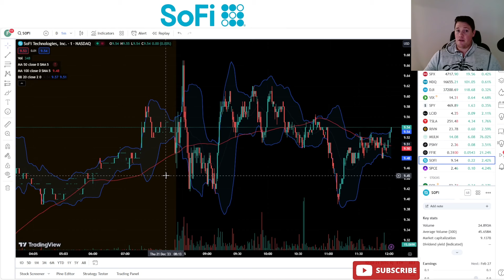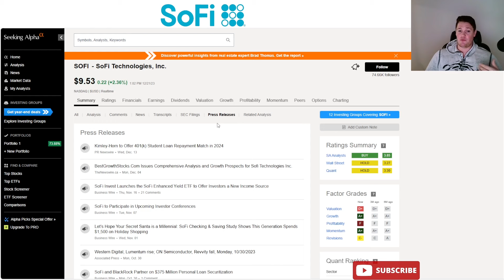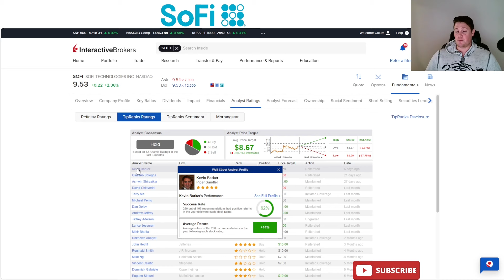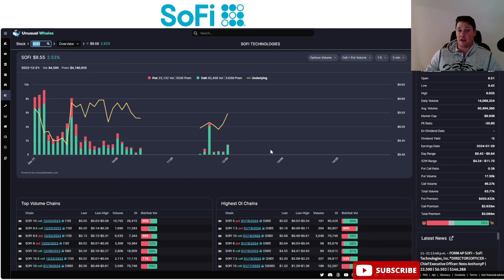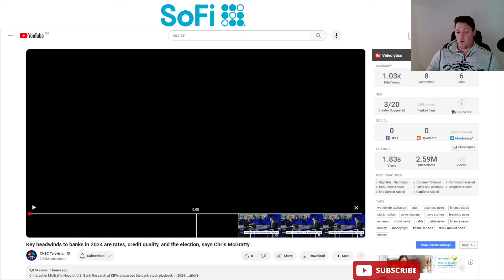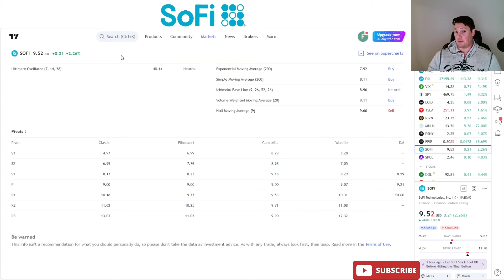SoFi Building Momentum to BREAKOUT │ Analyst TURNS Bullish on Q4 SoFi ⚠️ SoFi Expectations for 2024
Quick update on sofi sofistock $SOFI